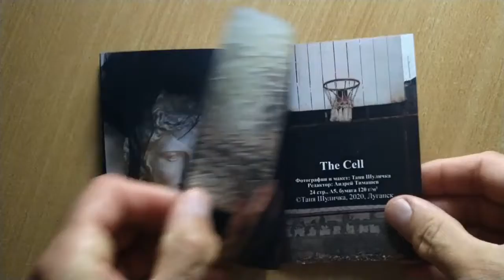Tanya Shulichka, The Cell, 2020